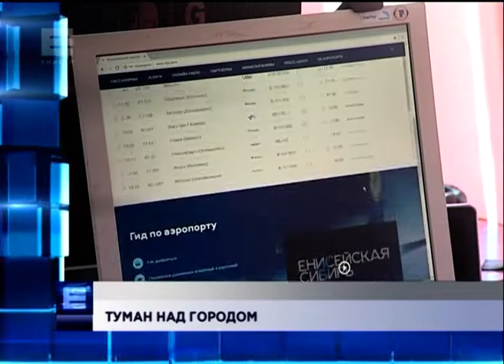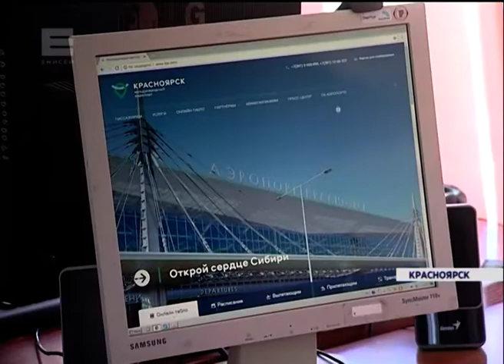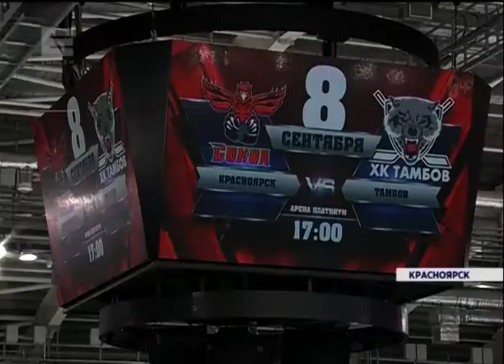Новости от 08.09.18